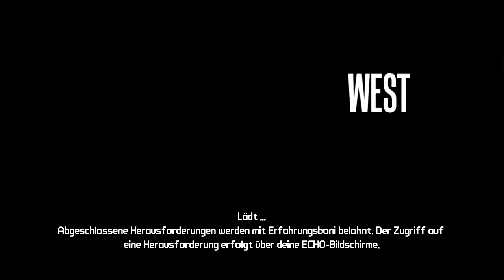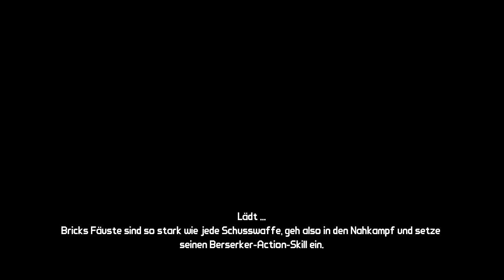Let's Play Together Borderlands - #040 - Noch mehr Munitionslager ...